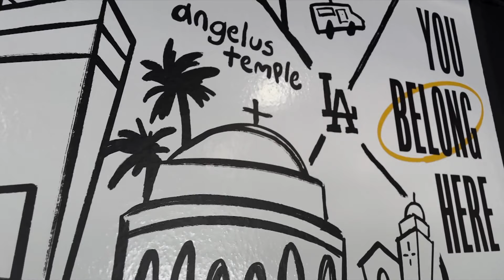Fiatal lelkész Los Angeles bandái között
Matthew Barnett csupán húsz éves volt, amikor egy megrekedt gyülekezet lelkésze lett, méghozzá egy bandáktól hemzsegő Los Angeles-i negyedben. 29 évvel később a lelkész továbbra sem hagyja abba a munkát, pedig megbizatását csupán 12 hétre kapta.

Név: ATV-Gondolat Jel az Objektív Hírszolgáltatásért Alapítvány
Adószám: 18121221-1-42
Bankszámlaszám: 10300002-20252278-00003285